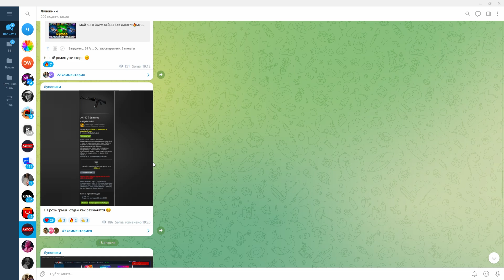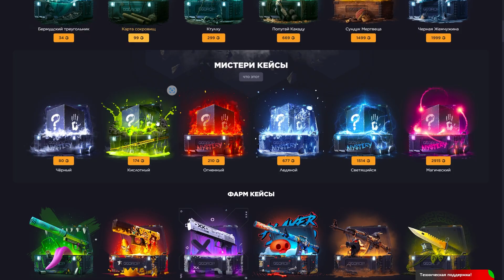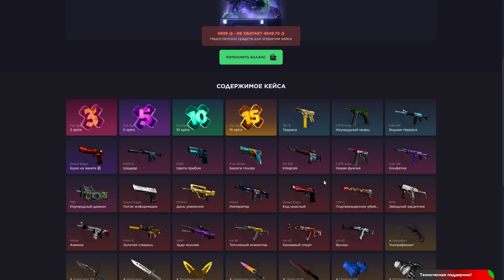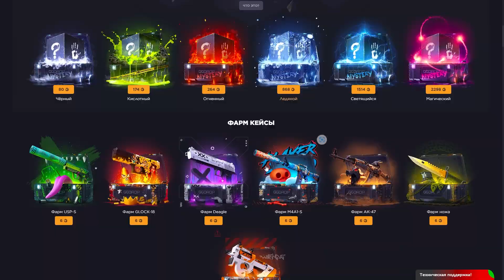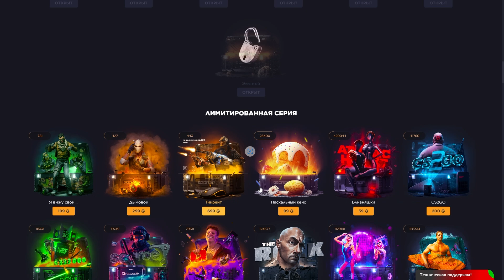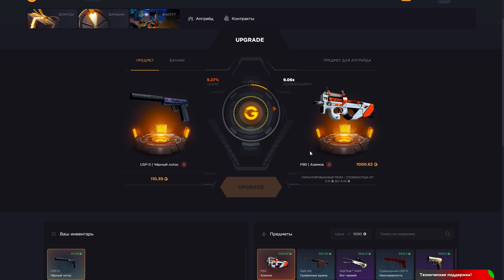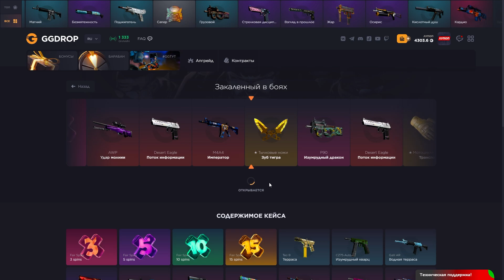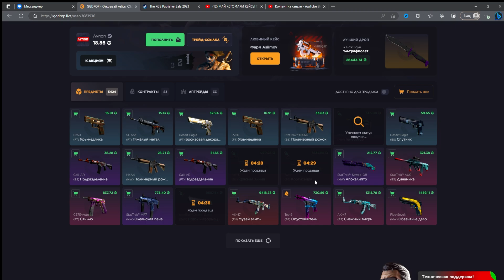ГГДРОП НУ МОГ БЫ И ЛУЧШЕ!!!🔥GGDROP С 5000 Р 🤑+ ПРОМОКОД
🔥НЕ ЗАБУДЬ ПРО ПРОМО: ⚡ПРОМОКОД | 11LUPOP +11%
Хочешь просто зачилить,поиграть пати?